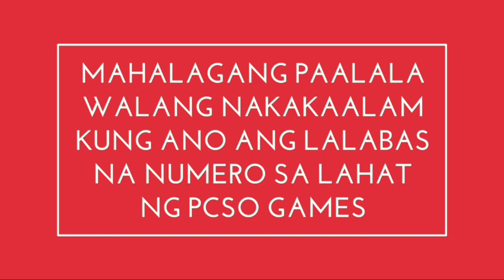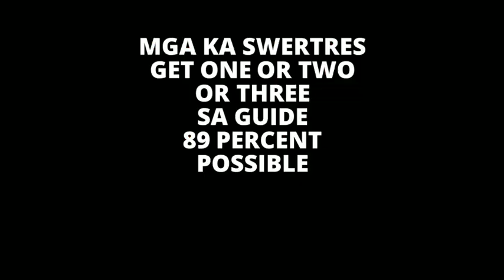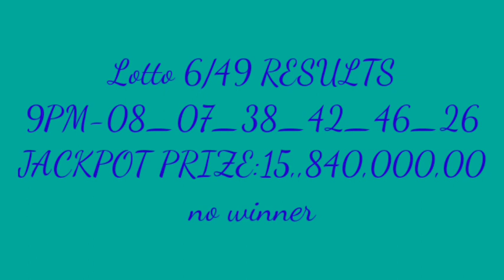SWERTRES HEARING FOR TODAY December 11 2020 Friday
SWERTRES HEARING FOR TODAY December
Tagging.
LIVE PCSO 9:00PM LOTTO DRAWS 2020
LIVE PCSO 4:00PM LOTTO DRAWS 2020
LIVE PCSO 11:00 AM LOTTO DRAWS 2020
3D SWER3 LOTTO RESULTS 2020
2D-Ez2 LOTTO RESULTS 2020
6D PCSO LOTTO RESULT 9PM 2020
4D PCSO LOTTO RESULT 9PM 2020